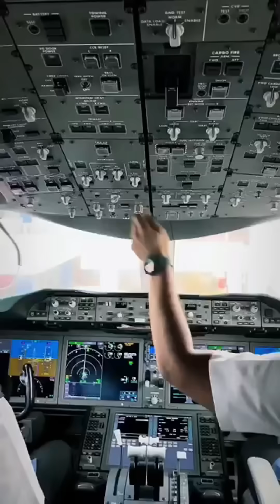why Boeing didn't build a 787 NEO